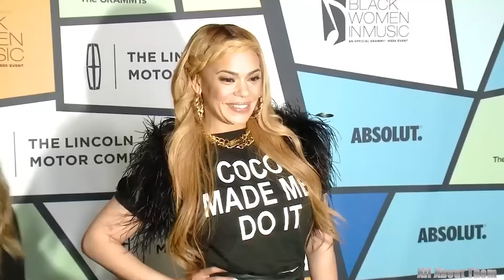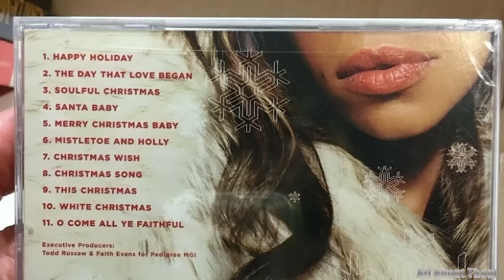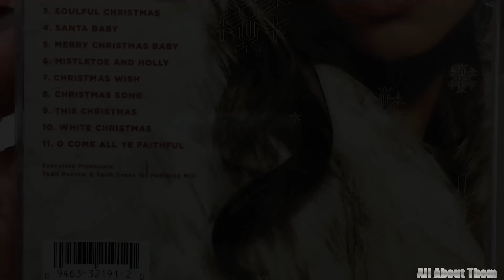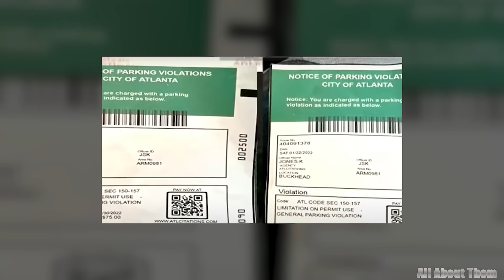Faith Evans's Husbands, 4 Children, Houses, Cars, Net Worth 2024, and More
As a seasoned observer of celebrity lifestyles and their multifaceted stories, few figures have captured the imagination like Faith Evans. From the height of his career as a famous R and B singer to the luxury of sprawling mansions and fleets of luxury cars, Evans embodies a rare combination of talent, success and dedication charming. In this exclusive exploration, we delve into the intricacies of Faith Evans' glamorous journey, uncovering the layers of her net worth, the career milestones, the extravagance that defines the lifestyle hers. All the details you need are right in this video. Let's dive in now.